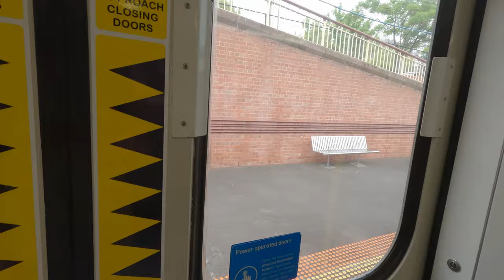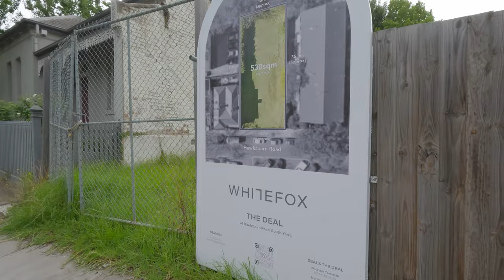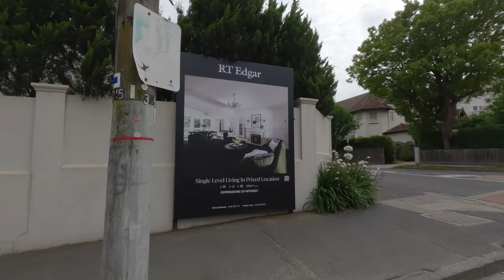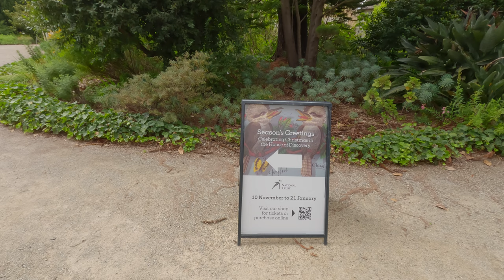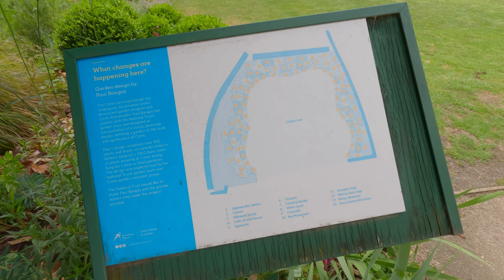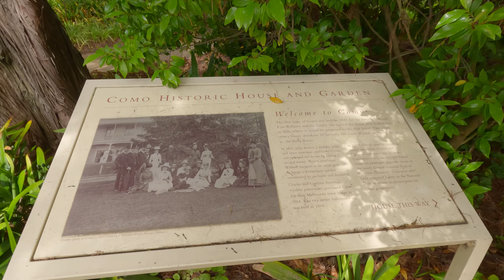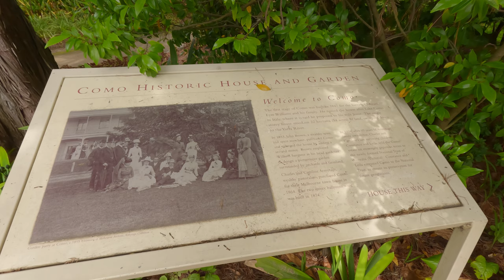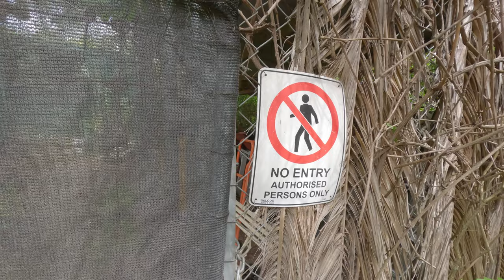Como House Gardens: A 19th century stately home in affluent 'burbs. 6/1/2024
It was a nice day for a train trip up and a gentle exploratory walk. South Yarra/Toorak is a much more affluent part of town than my Collingwood walk. Check out the genteel homes in this older part of Melbourne.

You know how it is. This stately home is in my local city, so of course I had not bothered to go there. Making my videos gives me the excuse to explore and share the experience.

00:00 Part 1 The walk up from Hawksburn railway station.
It is is one of those stations where a substantial shopping centre did not really take off and is a bit of a quiet pocket area . It services the surrounding residential areas and offers quiet access to local roads.

17:20 Part 2 Slide show of some stills I took on my initial wander around the estate.
This is where I sorted out my video walk route and got a general feel for the place.

19:39 Part 3 Walking video of the gardens.
I have included details of the service areas around the back of the house. It gives a feel for how the home operated and a glimpse into the technologies of the day. Check out the ventilated cool rooms for food storage, the in ground water tank,  and the bells on the back porch for summoning the servants.